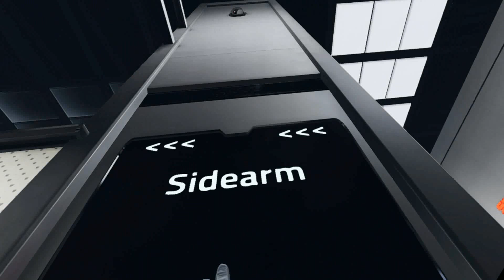Nights Shift defeated with a floppy gun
Playing Zero Caliber with my HTC Vive. One of my guns seems really floppy, but I complete two missions.